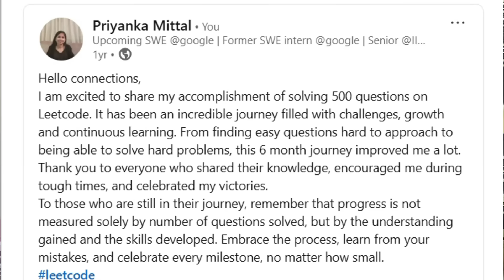How I started coding from 0 and cracked my Dream Company GOOGLE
How I started coding from 0 and cracked my Dream Company

In this video, I’m sharing my journey of getting selected for a Google internship during my 2nd year of college. I talk about how I started, my preparation strategy for the online assessment, and how I revised important DSA topics.

I also share my complete experience of the online round — the type of questions asked and what helped me crack it. After clearing the test, I got shortlisted for interviews. I’ll walk you through how I handled the pressure, what questions were asked, and how I felt throughout the process.

If you’re preparing for tech internships, I hope this video gives you some useful insights and motivation.

Striver (I used the channel for graphs mainly, but all other topics are great as well)